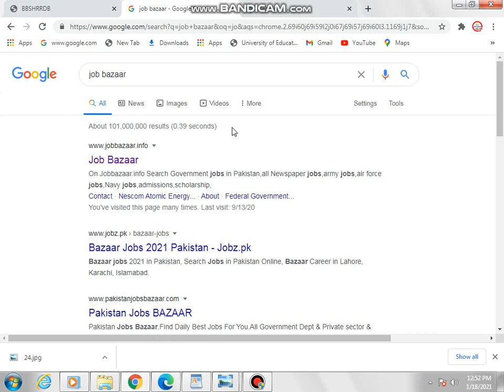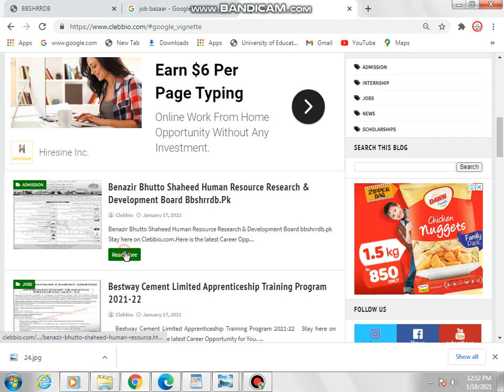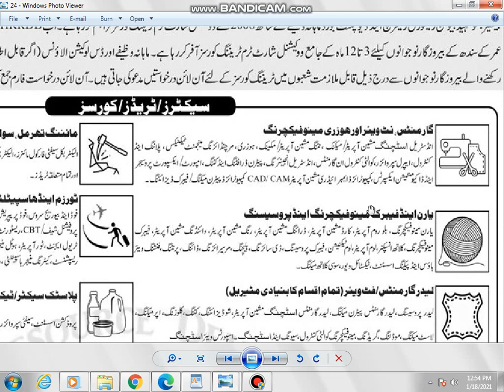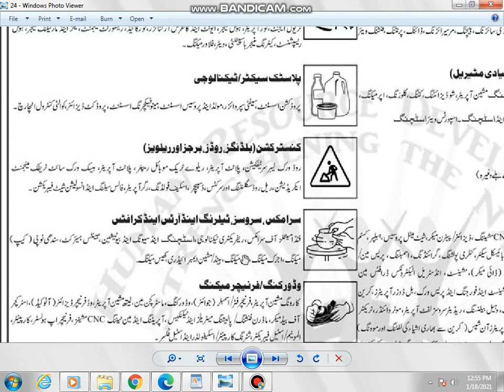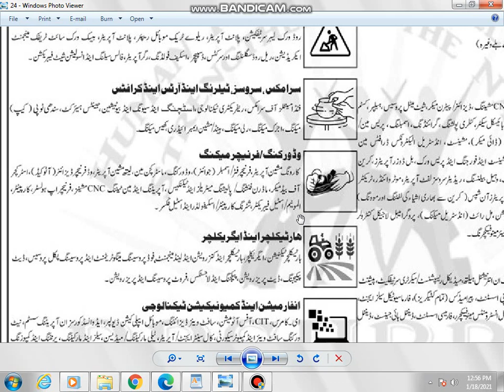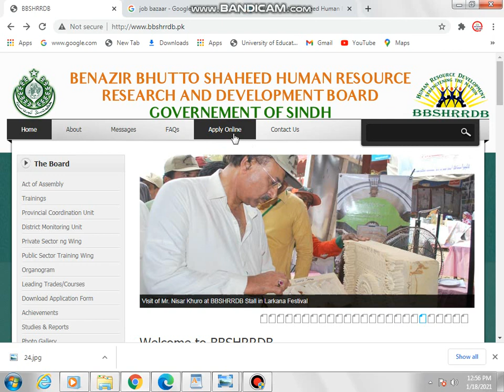Benazir Bhutto Shaheed Human Resource Research & Development Board bbshrrdb Training Courses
Hello,